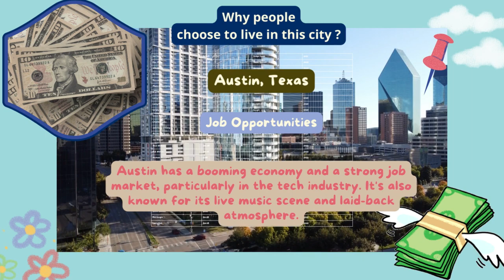Why people are considered Austin, Texas great places to live